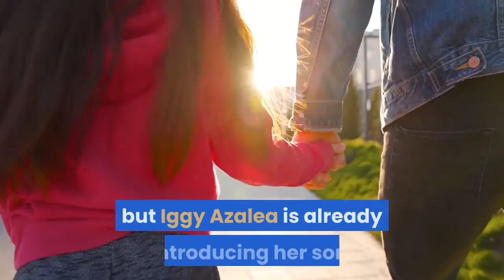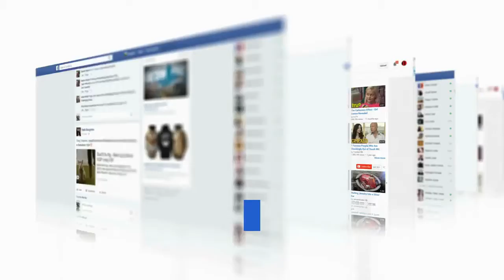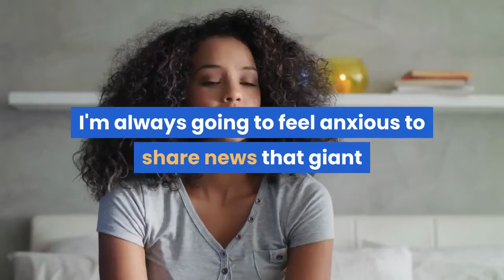Iggy Azalea buys her one year old son Onyx a mini Range Rover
'Baby boy has the Evoque!' Fancy rapper Iggy Azalea buys her one-year-old son Onyx a mini Range RoverPublished: 10:48 BST, 21 June 2021 | Updated: 11:12 BST, 21 June 2021He's only one, but Iggy Azalea is already introducing her son, Onyx, to a life of luxury. In a post on Twitter last week, the 31-year-old rapper revealed she'd bought her young son a 'baby Range Rover'.'I bought Onyx a baby Range today and I'm so excited. Mama has the autobiography and baby boy has the Evoque,' she captioned the post. The good life: He's only one, but Iggy Azalea is already introducing her son, Onyx, to a life of luxuryIggy - real name Amethyst Amelia Kelly - is determined to have matching wheels with her little boy, adding: 'I'm getting rims on it so it can be like the mini version of mine!'According to online store, Ride On Toys Kids, a Range Rover-inspired car retails for between $229.95 and $334.95. But when a fan suggested Iggy had a 'driving course' set up in her backyard for Onyx to drive around on, she drew the line. Hot wheels: In a post on Twitter last week, the 31-year-old rapper revealed she'd bought her young son a 'baby Range Rover''I bought Onyx a baby Range today and I'm so excited. Mama has the autobiography and baby boy has the Evoque,' she wrote on Twitter'Lol, he sits in the car seat babe he's one,' the Fancy rapper responded. Iggy announced she'd given birth to a baby boy in June last year, despite never announcing she was pregnant.'I have a son,' she announced on Instagram Stories at the time, after rumours emerged in December 2019 that she was around six months pregnant. Customised: Iggy - real name Amethyst Amelia Kelly - is determined to have matching wheels with her little boy, adding: 'I'm getting rims on it so it can be like the mini version of mine!'Surprise: Iggy announced she'd given birth to a baby boy in June last year, despite never announcing she was pregnant'I kept waiting for the right time to say something but it feels like the more time passes the more I realise I'm always going to feel anxious to share news that giant with the world.'She added: 'I want to keep his life private but wanted to make clear he is not a secret and I love him beyond words.'Iggy shares Onyx with her ex, rapper Playboi Carti, but announced she'd be raising her son 'alone' following their split in October. Single mum: Iggy shares Onyx with her ex, rapper Playboi Carti, but announced she'd be raising her son 'alone' following their split in October